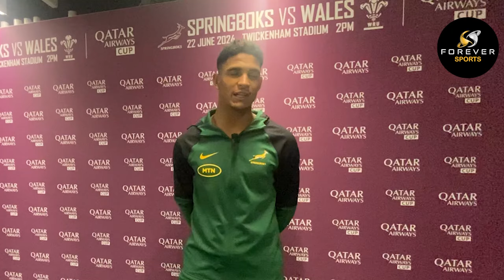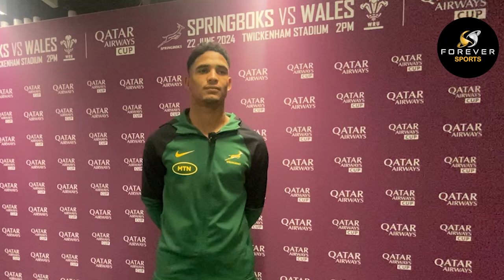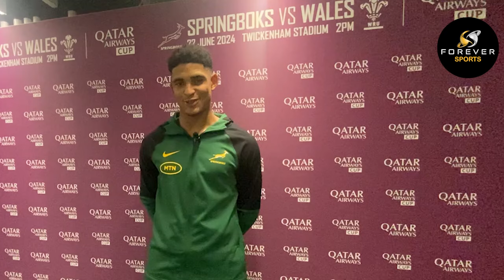Sacha Feinberg-Mngomezulu reacts to "dream" debut | Springboks Interviews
Comments from Springbok debutant Sacha Feinberg-Mngomezulu speaking to Forever Sport's man in the ground, Dan Scholtz, after their 41-13 win against Wales in the Qatar Airways Cup on Saturday,  22 June 2024 at Twickenham England.